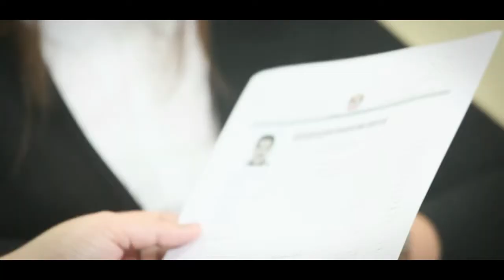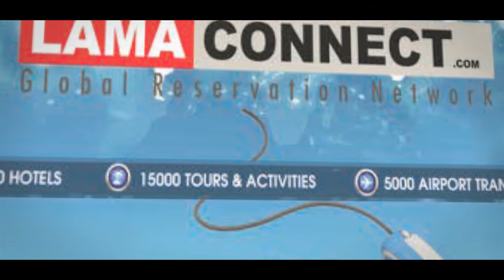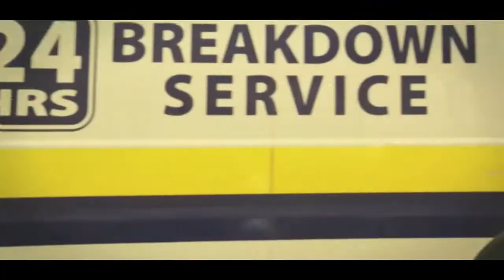Lama Exclusive Video 2017 (Lama Tours) - Lamadubai.com